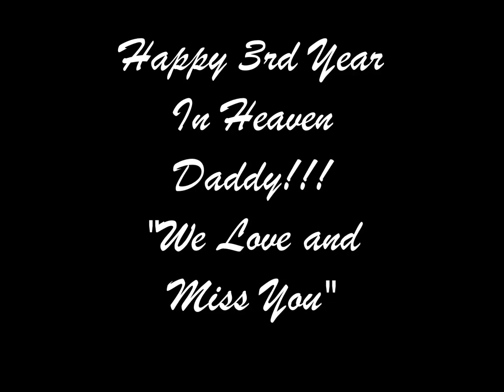3rd Year In Heaven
We thought of you today and we love and miss you!

Song by:Gary Valenciano
Poem by: Teresa Shelton Bright